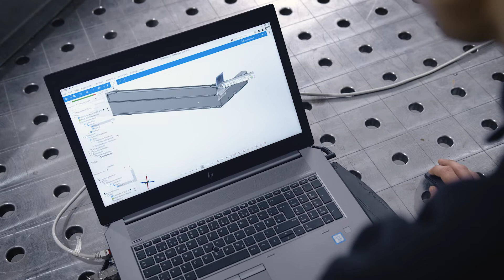Stahlotec: Retrofit for steel colossi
The Maker Story: 3D scanning in steel and metalwork ▼

Stahlotec is not your typical workshop -- they process steel, aluminium and copper. Open for new ideas, they recently put the focus on sustainability and retrofitting, saving heavy components with mere millimetres of wear from being disposed of: a process that's only possible with 3D metrology.

Our Maker Portraits are behind-the-scenes looks at some of the most exciting manufacturing, maintenance and repair service workshops.